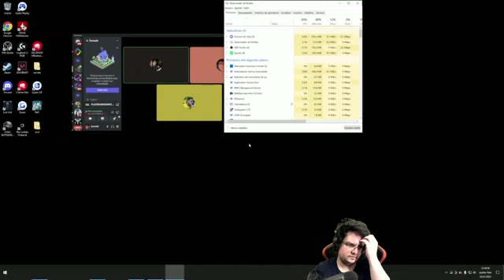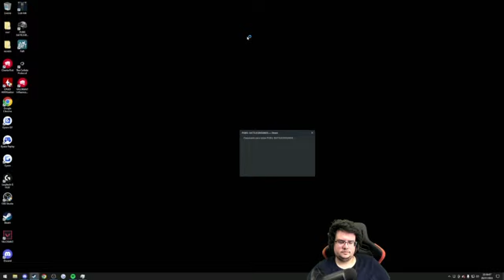貼文一出，網友紛紛表示